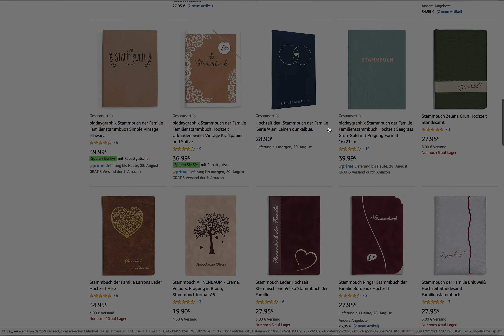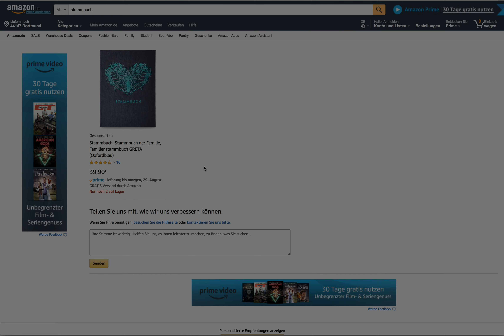Amzon Katasprophe willkommen bei Kafka